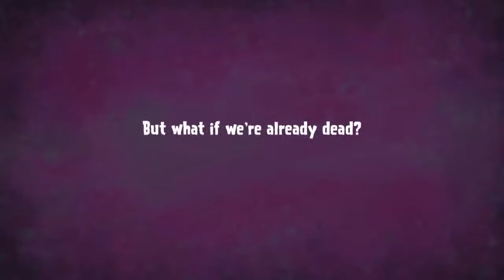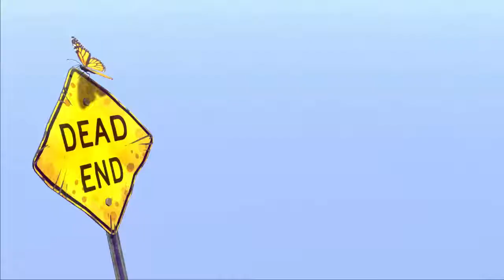World Zombination: Zombie Week Ep #4- Takin a peak at the Sneak Peak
I hope you guys enjoyed the colab with Termatater007! I had a lot of fun making it with him. In this episode, we take a look at the World Zombination Teaser Trailer. It shows really cool 3D animations of several Zombies!(Delivery Man, Brute, and Spitter). Enjoy!

On this channel, I will have Let's plays, Walkthroughs, Tutorials, Games, Challenges, and much more! Also, DAILY UPLOADS! You will never be without your daily dose of World Zombination. Every day I will have a new video up.